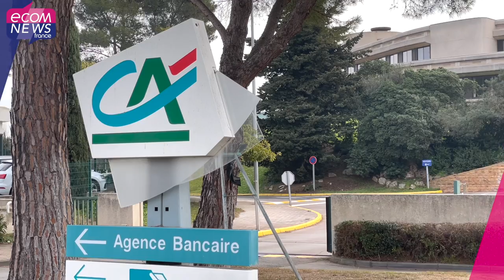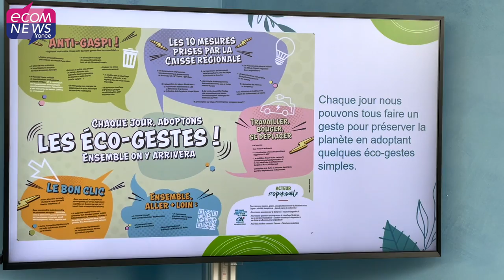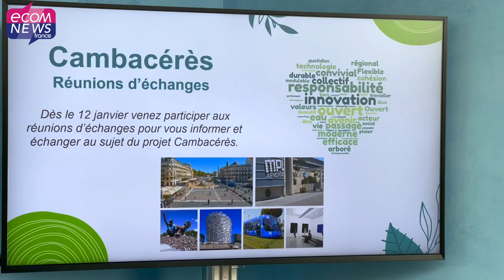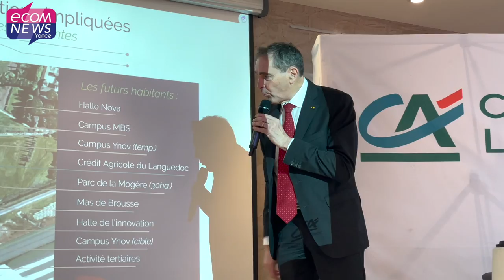Crédit agricole du Languedoc : Comment la caisse régionale veut dynamiser le territoire en 2023 ?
La Caisse Régionale a présenté un bilan 2022 positif malgré les crises, avec un résultat net de 183 millions d’euros et 48 000 nouveaux clients. La banque mutualiste a également présenté ses perspectives pour 2023 avec toujours en ligne de mire la transition énergétique, l’accompagnement des acteurs qui font l’économie du territoire, le projet de déménagement à l’espace Cambacérès et bien d’autres encore. Interview exclusive de Christian Rouchon, Directeur Général et de Daniel Connart Président du Crédit Agricole du Languedoc.

Retrouvez l’article complet en lecture gratuite en lien avec cette vidéo